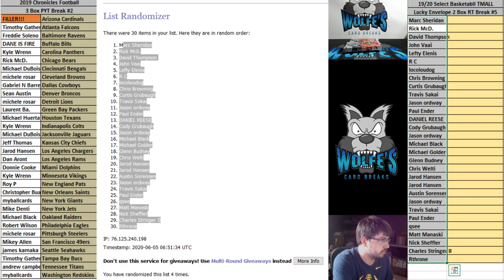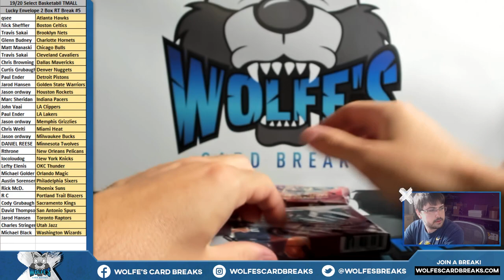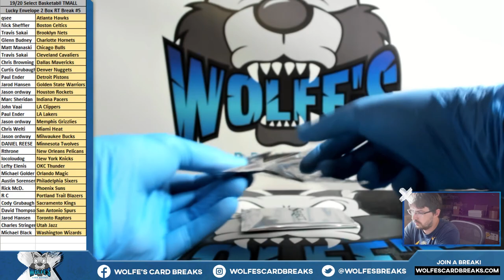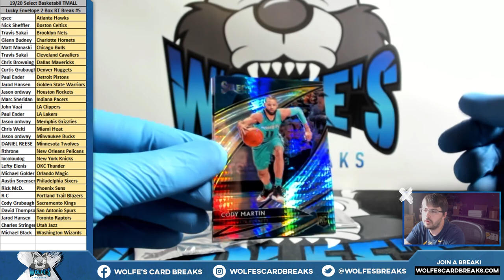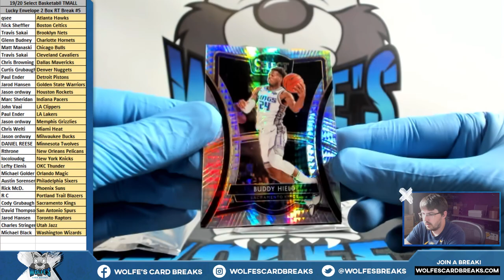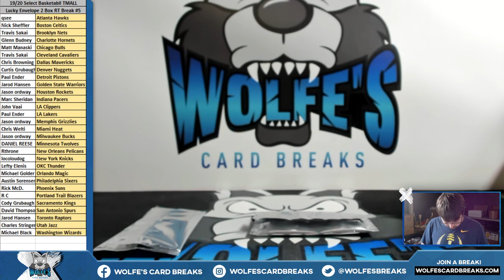19/20 Select Basketball TMALL LUCKY ENVELOPE 2 Box Random Teams #5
19/20 Select Basketball TMALL LUCKY ENVELOPE 2 Box Random Teams #5